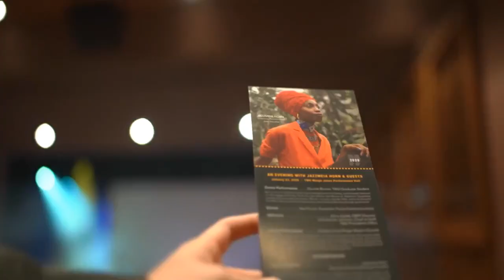DBFF Soul Talk: 'Mr Soul!' - Special Edition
Denton Black Film Festival presents the Soul Talk series where we sit down with filmmakers to discuss the development and journey of their films.

Film: Mr. Soul! The Movie
Filmmakers: Melissa Haizlip (Film Director/Producer/Writer)
Hosted By: Michelle Redman

Before Oprah, before Arsenio, there was MR. SOUL! Ellis Haizlip ensures the Revolution will be televised, with "SOUL!," America's first "Black Tonight Show." From 1968 to 1973, the public-television variety show SOUL!, guided by the enigmatic, openly gay producer and host Ellis Haizlip, offered an unfiltered, uncompromising celebration of Black literature, poetry, music, and politics—voices that had few other options for national exposure, and, as a result, found the program an improbable place to call home. The series was among the first to provide expanded images of African Americans on television, shifting the gaze from inner-city poverty and violence to the vibrancy of the Black Arts Movement. With participants’ recollections and a bevy of great archival clips, MR. SOUL! captures a critical moment in culture whose impact continues to resonate.

Join us each January in Denton, Texas, a college town and vibrant arts community located outside the Dallas-Fort Worth region.